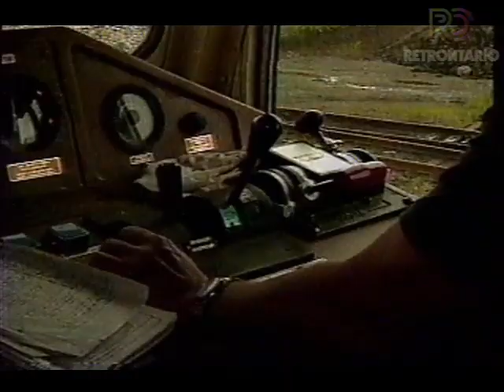MUCHMUSIC PEPSI TRAIN - DAN GALLAGHER (1990)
For the very first Much Music Video Awards, the station took a train across Canada stopping at various cities and playing live gigs. It was a momentous Television event, chronicled in detail in Christopher Ward's book "Is this Live?". Here is a short clip featuring VJ Dan Gallagher showing us around the train.